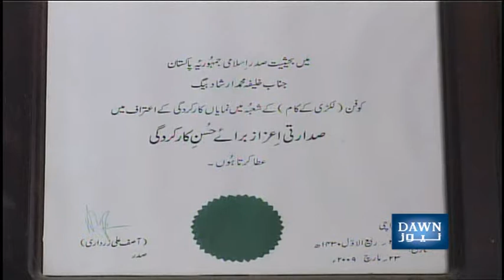Woodwork by a true artist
DawnNews speaks to a master of wood work in Islamabad.